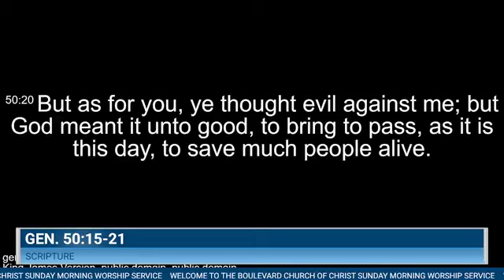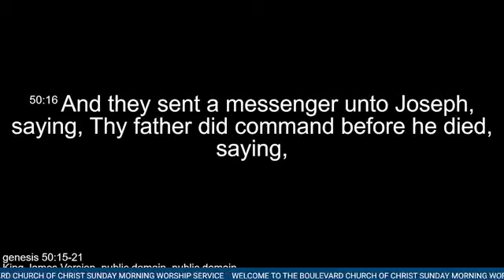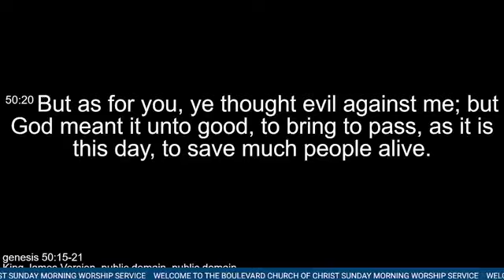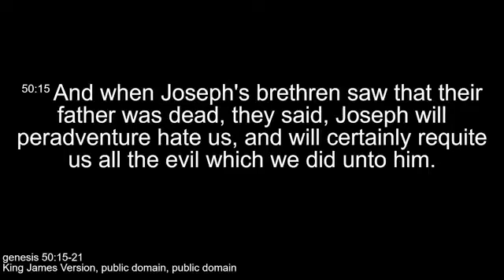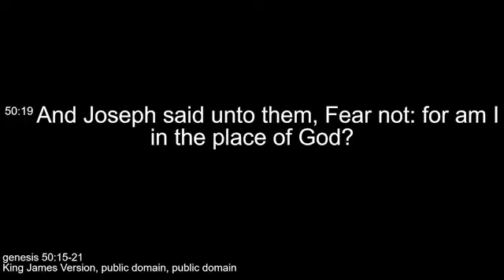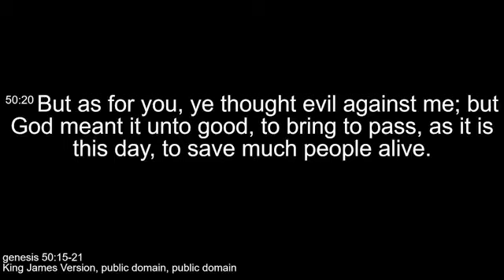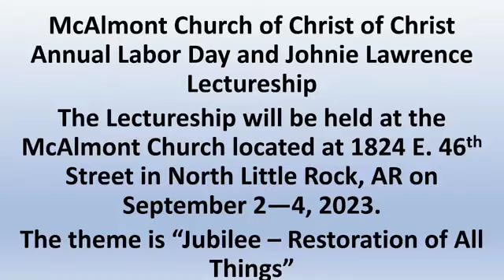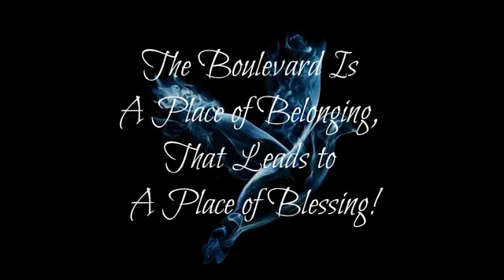"Don't Dish Out Dirt When the Dirt is Done to You" from Gen. 50:15-21 by Bro. Michael Jackson